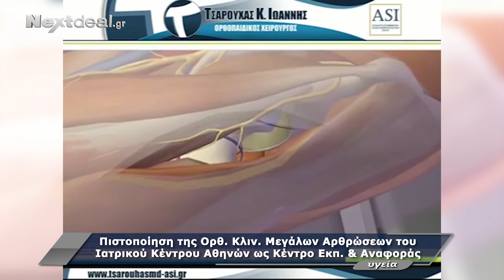Δρ Ιωάννης Τσαρούχας, Ορθοπαιδικός Χειρουργός